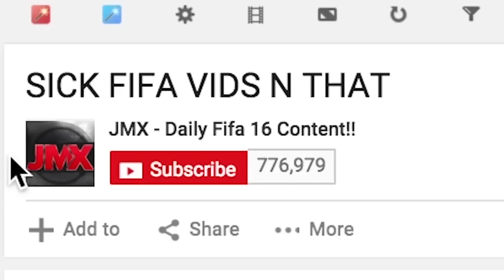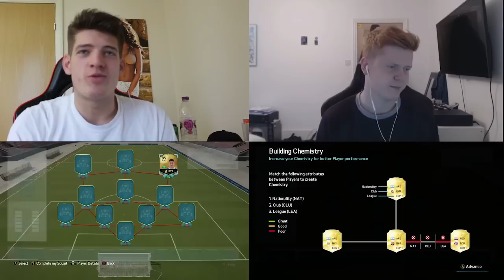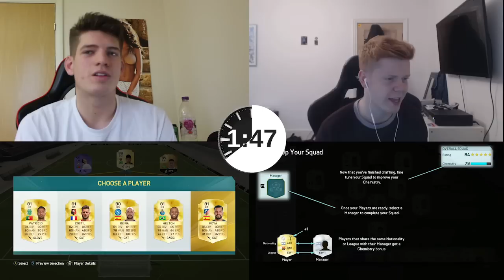MOST DEADLY ATTACK!? - Fifa 16 5 Minute FutDraft vs Jack54HD on Ultimate Team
Dat front three!!! Fifa 16 5 Minute FUTDRAFT & Revenge of the mouse!!!